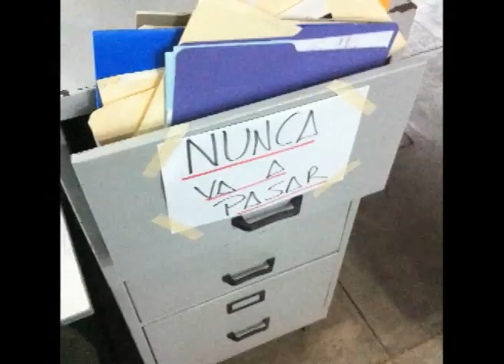¡GODZILLA EN MANAGUA! Godzilla Destruye la Concha Acústica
¡Godzilla emerge del Lago de Managua para destruir la Concha Acústica!